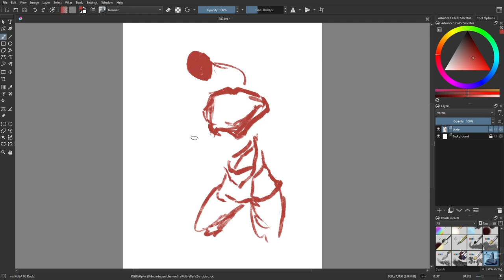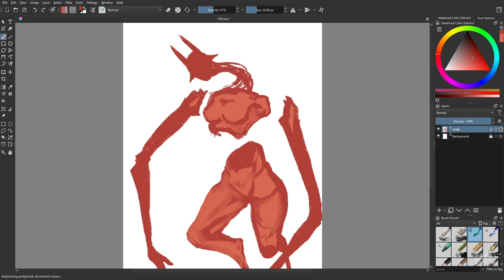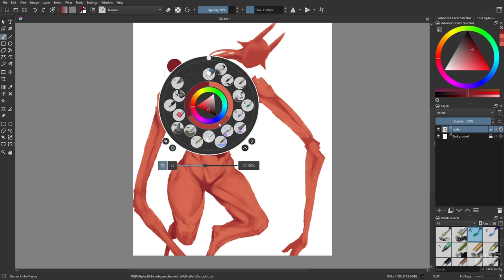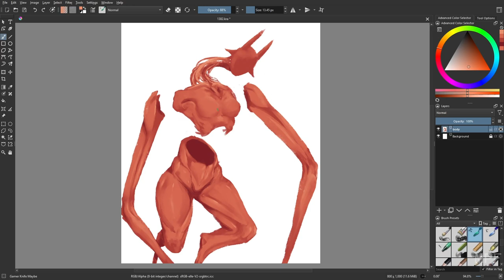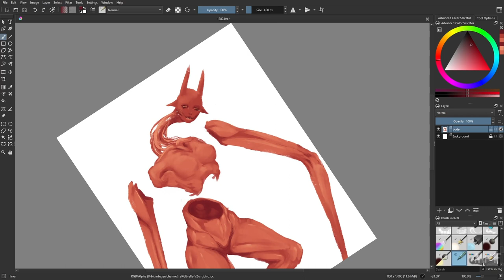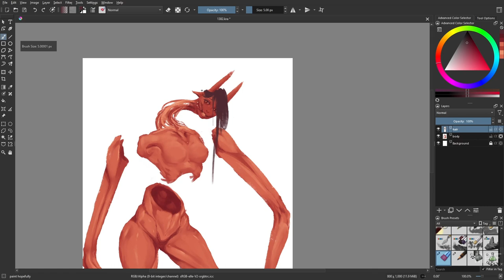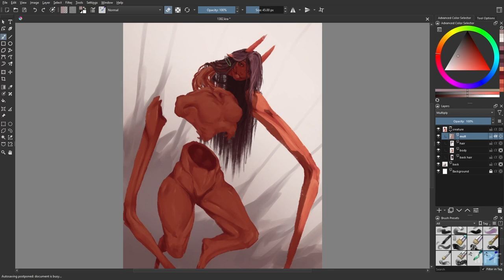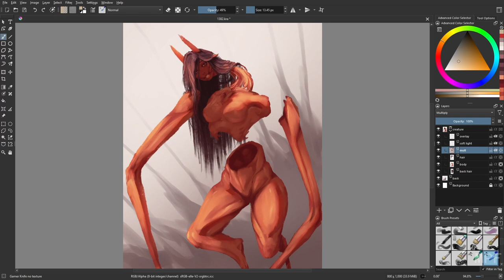Day 1382: Altered Oni [time lapse]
This is the forth thing I drew today, and the only one I feel like I actually finished.